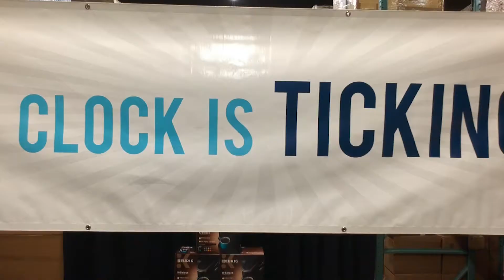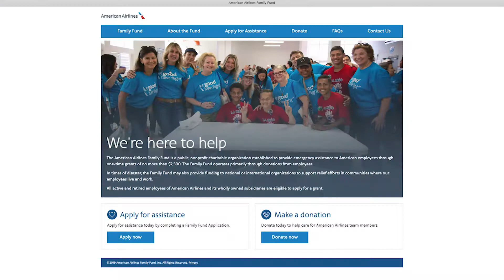TFCU Magic Minute Winner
TFCU member Nicole, won an all-expenses-paid trip to Chicago, plus a warehouse shopping spree during the Magic Minute promotion from PSCU, TFCU's card processor.